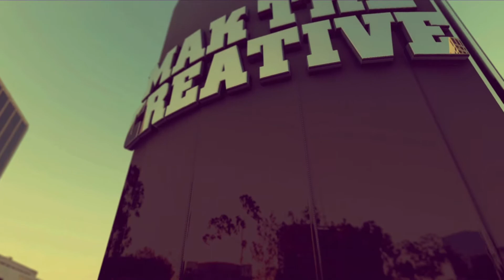Everest College Commercial Skit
Here is where you can invest in the channel if you want, anything is appreciated 👉🏾